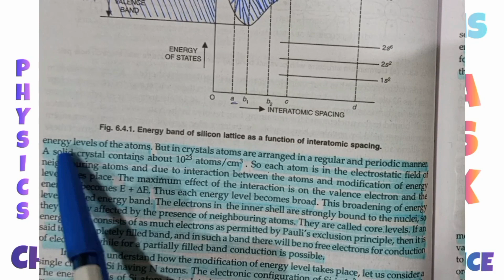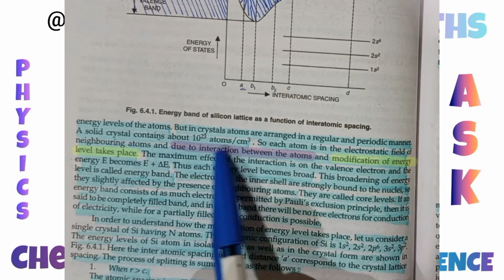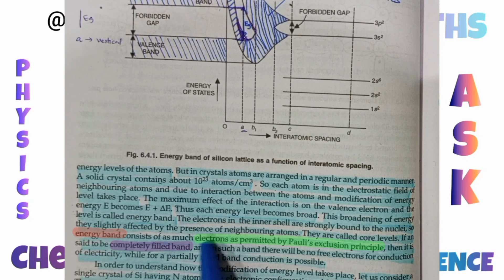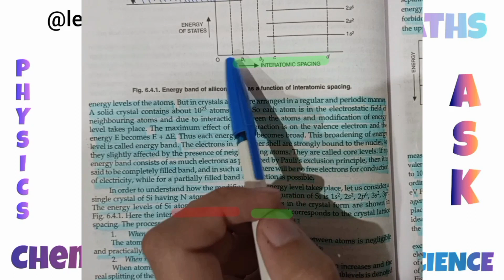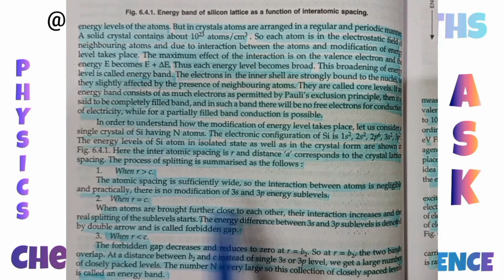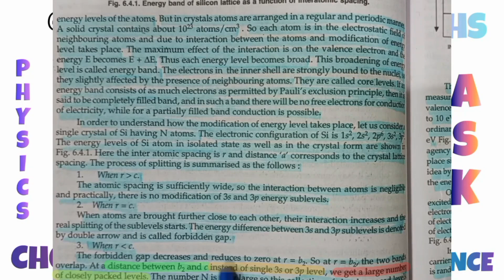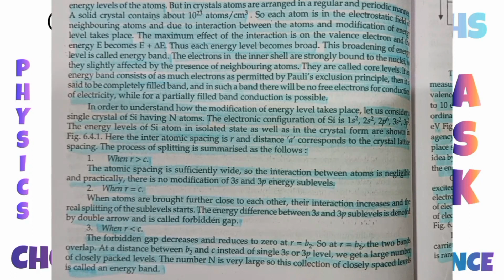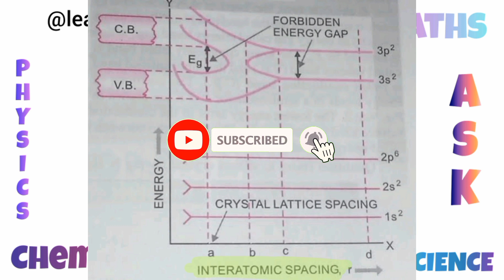Band structure | Part 1 | Semiconductors.